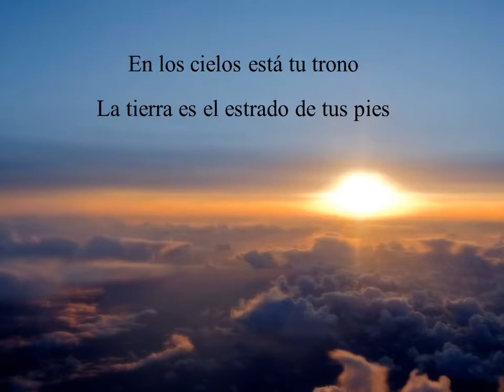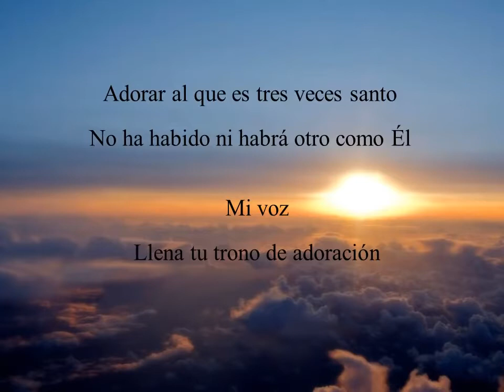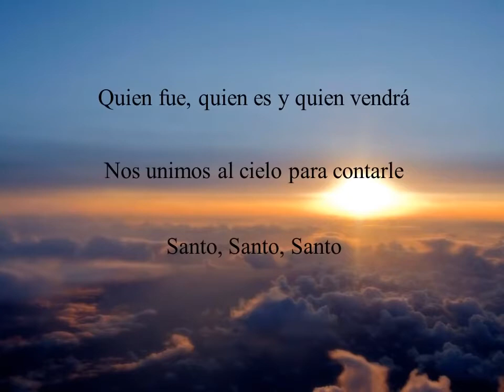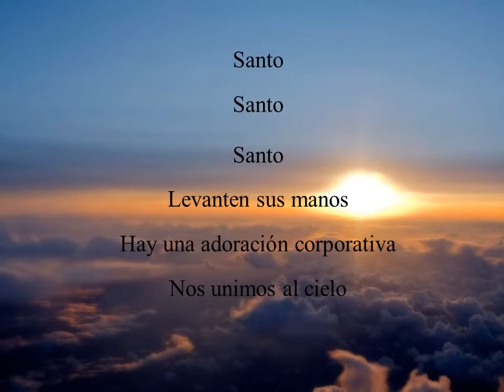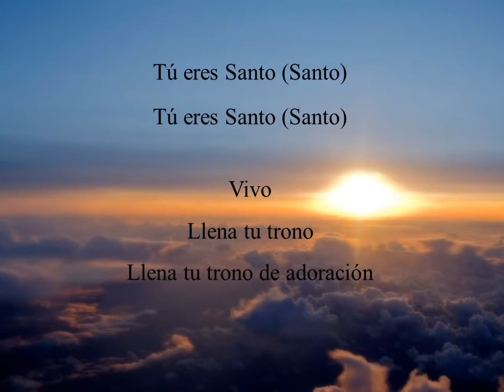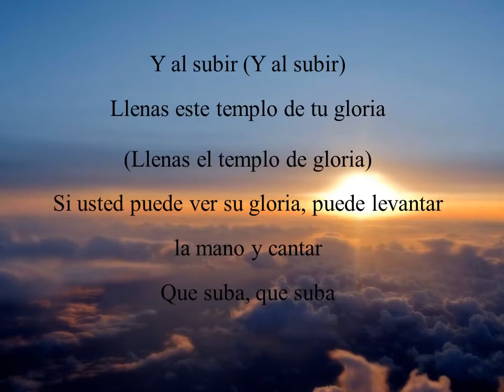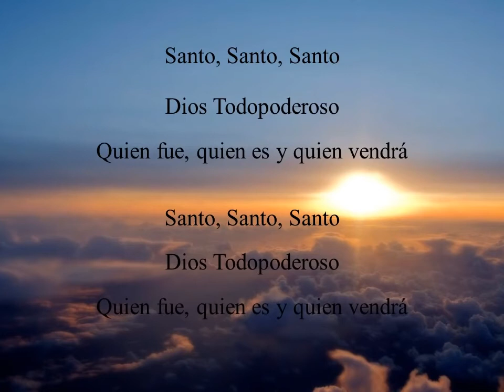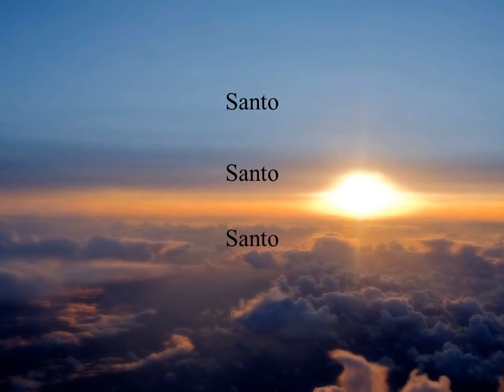Dia y Noche New wine